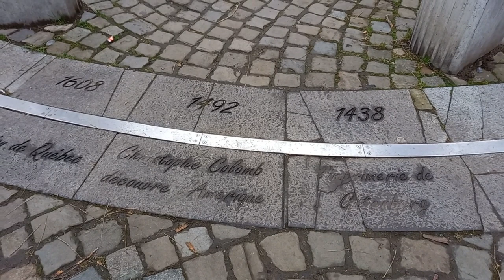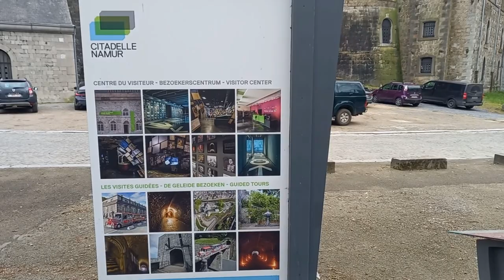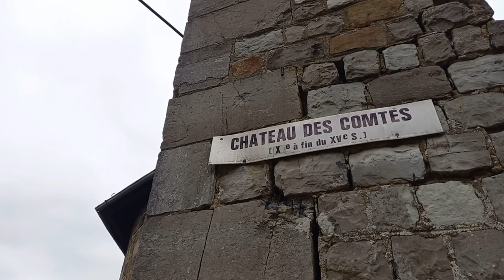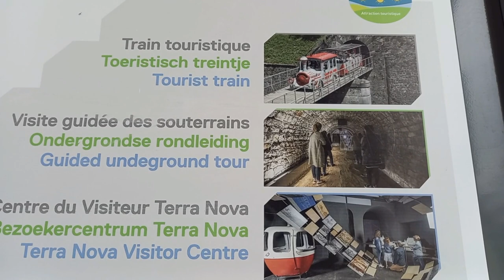CITADELLE DE NAMUR historic fortress classified as "Exceptional Heritage of Wallonia. BELGIUM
The Namur Citadel is the witness of millions of years of geological history and two thousand years of human history. A walk through the citadel allows you to cross the ages and to learn about an important military heritage...
The citadel of Namur, originally the castle of the Counts of Namur, is a former fortress and citadel located in the city of Namur, in the province of the same name in Belgium. Dominating the city at the confluence of the Sambre and Meuse rivers, it is one of the largest citadels in Europe and its vast network of underground passages earned it the nickname "The termite mound of Europe" by Napoleon I. From the remains of the castle to the more recent bastions and cannon terraces, it bears witness to over a thousand years of history.

The site is divided into three parts (strata): Donjon, representing the lower part, Médiane for the middle part and Terra Nova for the upper part. Its summit is 190 m high.

It is classified as an exceptional building heritage site by the Walloon Region. It is made up of numerous residential areas (behind the castle), a historic heart (the three strata: fortifications and castle) and a long forest.
History:
From the origins to the year 1000
The first traces of human settlements on the site of the confluence date back to about 6000 BC. From being nomadic, the settlement gradually became permanent. As early as the first century, a well-structured town with a port at the Pointe du Grognon on the left bank of the Sambre can be seen. The coins found attest to the fact that Namur maintained commercial relations with the rest of the Roman Empire. The development of the town accelerated and the importance of the port increased from the 5th to the 9th century. The first fortifications on the rocky outcrop that would become the citadel date from at least this period.

Count's period: 10th to 15th century
Twenty-three counts succeeded each other from the 10th century to 1429. They came from the Entre-Sambre-et-Meuse region, then from Hainaut, France and Flanders. The castle was gradually joined by the collegiate church of Saint-Pierre and the houses of the canons. From the second half of the 10th century, Namur was the capital of the county. But the influence of this county goes beyond the borders: Count Baldwin II of Courtenay will be emperor of Constantinople, Yolande of Courtenay will become queen of Hungary and Blanche of Namur, queen of Sweden. The town grew and was fortified. It had 8,000 inhabitants in the 15th century. John III, the last Count of Namur, ruined and without a legitimate heir, sold the county to Philip the Good, Duke of Burgundy, who took possession in 1429.

Turbulence: 15th to 19th centuries
Until the independence of Belgium, Namur will keep changing hands. Coveted by all for its strategic situation, taken and recaptured, the town was successively part of the Holy Roman Empire and remained so under the domination of the Counts of Namur, then under that of their successors, the Habsburgs of Spain and then Austria, then under the French Republic and Empire and the United Kingdom of the Netherlands. Its citadel, marked with the seals of Vauban and Coehoorn, became one of the largest in Europe. A belt of nine forts was built around the town, which had about 20,000 inhabitants in the early 19th century.

19th and 20th centuries
After Belgium's independence, the armed forces remained on the site, which was only partially demilitarised by Leopold II in 18912. Major development work on the citadel was then begun, according to the master plans of Élie Lainé3. In 1975, the Minister of Defence gave the city the keys to the citadel and in 1977, the paracommandos left the last bastions4.

21st century
Now a tourist attraction, the Citadel of Namur offers various activities to its visitors:

First of all, a nature walk through the various emblematic places of the citadel is possible. Secondly, visitors can follow an immersive guided tour of approximately 1 kilometre (including 450 metres in the underground) in the "Termite Mound of Europe" thanks to 3D animations combining sound and light. The Terra Nova Visitor Centre also tells the story of the citadel and the life of Namur, accessible on a self-guided or guided tour. Finally, the Terra Nova site offers a guided tour on a tourist train to discover the citadel and numerous viewpoints over the city and the Meuse valley.

Throughout the year, the Citadel of Namur hosts many cultural, historical and tourist events, organised by the Comité Animation Citadelle or external organisers. It is also possible to rent certain rooms in the Terra Nova barracks for private or corporate events.